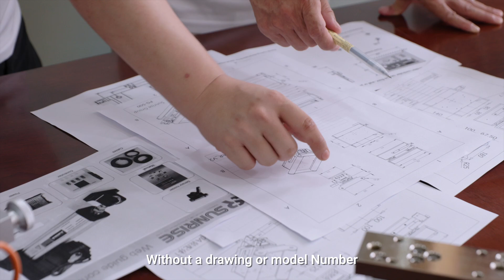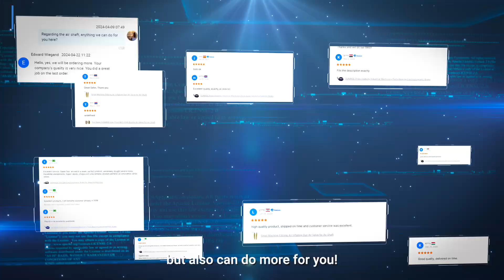Sunrise web guide controller, tension controller, powder clutch | brake, hysteresis clutch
The Roll-to-Roll control equipment (such us tension control system, web guide control system, powder clutch | powder brake, hysteresis clutch | hysteresis brake...) proposed by Sunrise Group offers a capability for simple and efficient combinations of winding and unwinding equipment to expand the capacity of tension control.
While each product improves the productivity in each field, establishing a network environment improves the visualization of production lines.
Using Sunrise Group (such us tension control system, web guide control system, powder clutch | powder brake, hysteresis clutch | hysteresis brake...) equipment for the entire production and processing of a variety of long materials such as film, textiles,and printable electronics maximizes the advantages.